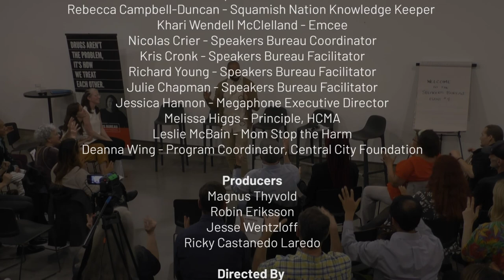Megaphone Speaker's Bureau, "From Isolation to Solidarity" (Live on CJSFStudio6Forum)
Full video coverage of "From Isolation to Solidarity," a panel discussion on "the significance of community during the overdose crisis," which took place May 14, 2019 at 312 Main as part of Megaphone Magazine's Speaker's Bureau public event series.

For more information on the Megaphone Speaker's Bureau and its efforts to raise awareness of issues surrounding drug use and overdose prevention,

Funding for Studio 6 comes from the Community Radio Fund of Canada's Radiometres program. For more information on the Community Radio Fund of Canada and its initiatives,